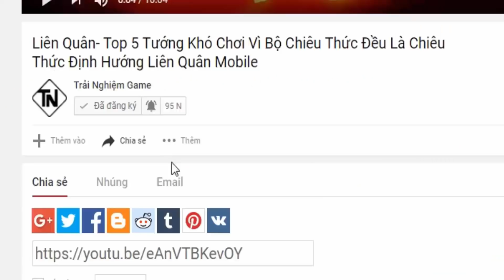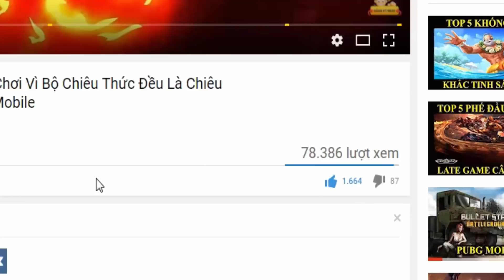Liên Quân Mobile Cốt Truyện Joker Hé Lộ Sự Thật Joker Lạc Trôi Vào Thế Giới Liên Quân